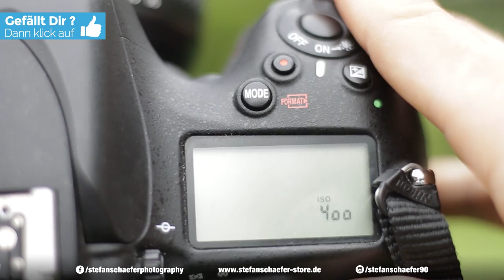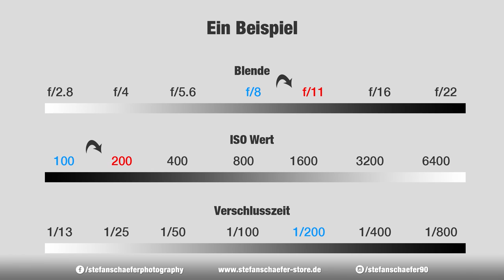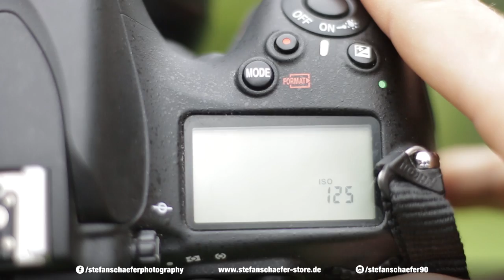WAS IST DER ISO WERT? | Fotografieren lernen für Anfänger | #113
Die Anfänger Serie geht in die nächste Runde! Was ist der ISO Wert? Wofür brauche ich ihn und was tut er? Die Antwort findest du in diesem Video!